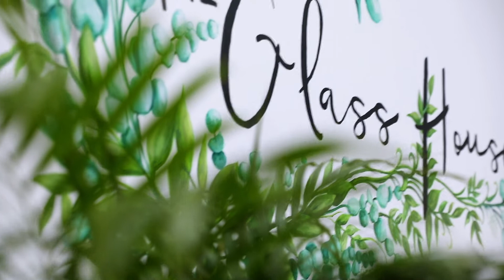Jack and Chelsea The Ceremony